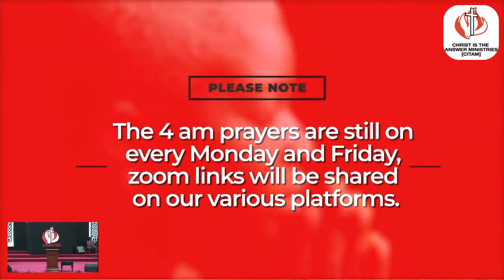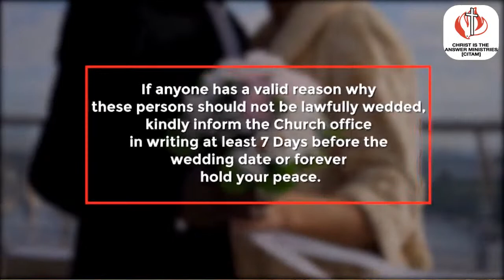Witnessing as a Lifestyle: Missions Series - Prof. Kihika Kiambi - 1st Sunday Service - 25/09/2022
Sermon: Witnessing as a Lifestyle
Series: Missions Series
Preacher: Prof. Kihika Kiambi
Service: 1st Sunday Service
Date: 25/09/2022